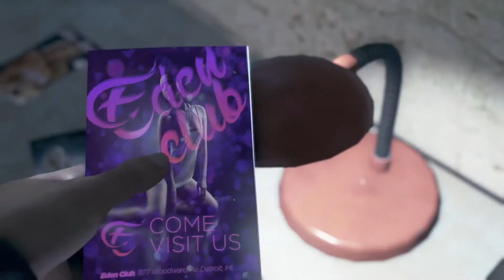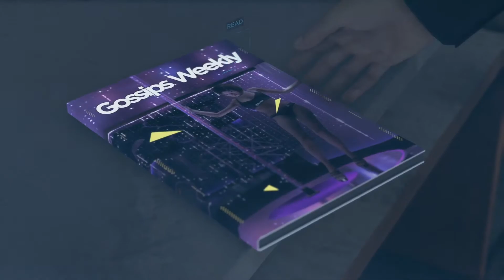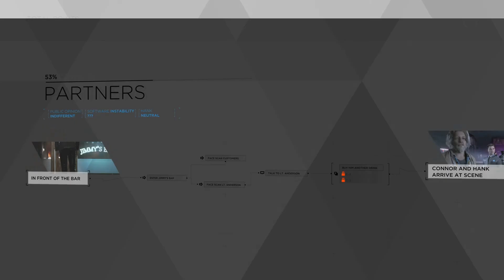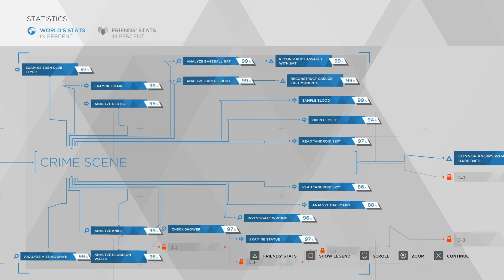Detroit Become Human- Chapter 6- Partners (Connor and Hank become partners)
Chapter 6 Partners